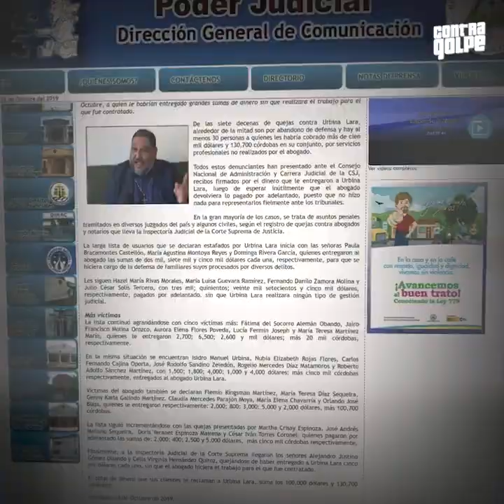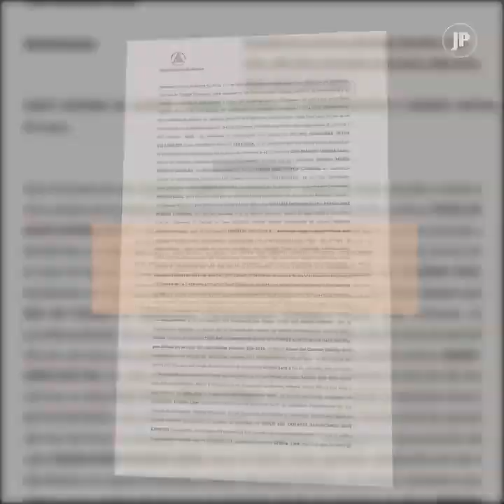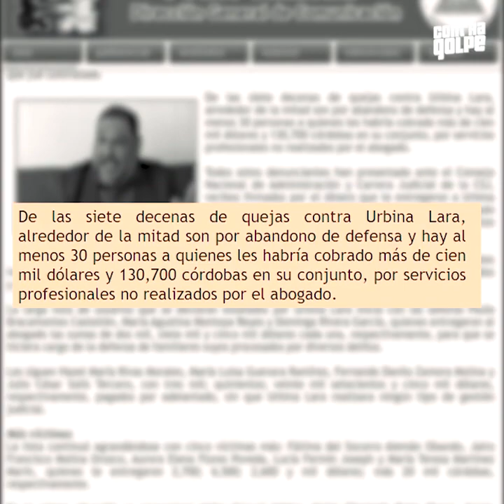Urgente Nicaragua: Manuel Urbina Lara el abogado estafador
Numerosas quejas legales sobre estafa y otros delitos interpusieron ciudadanos nicaragüenses en contra del abogado, José Manuel Urbina Lara.

Según varios de los denunciantes, Urbina Lara, exigía el pago de sus honorarios anticipados y luego no cumplía con sus compromisos profesionales de realizar las gestiones solicitadas.